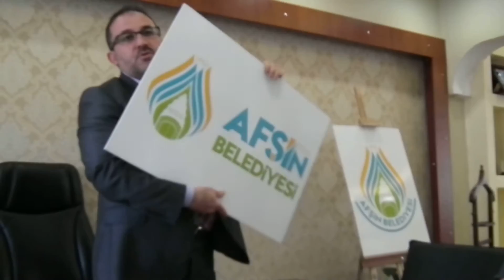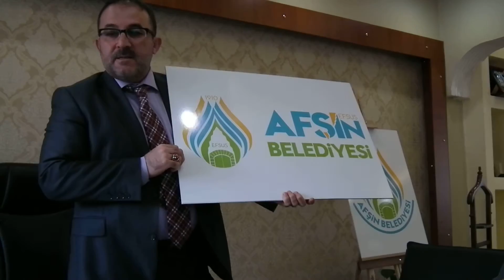AFŞİN'İN YENİ LOGOSU-HALİL DEMİR